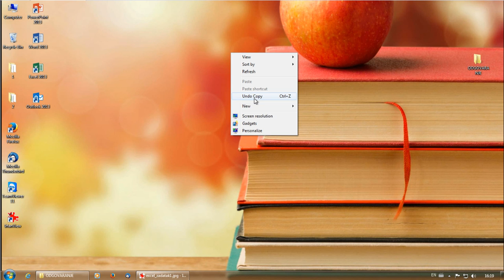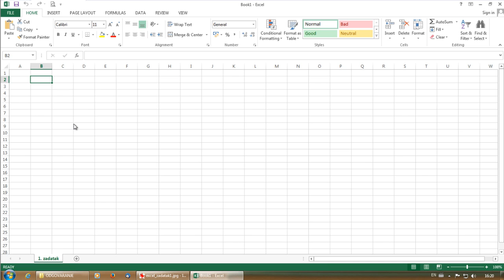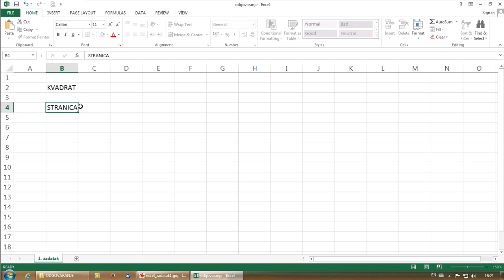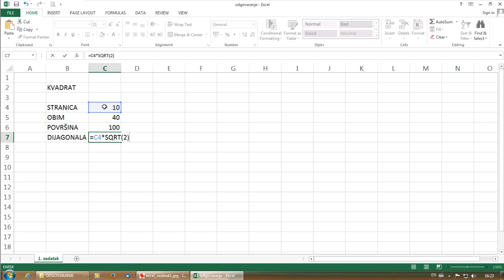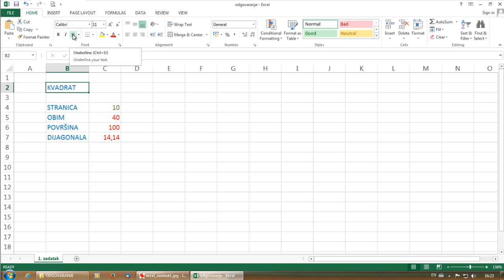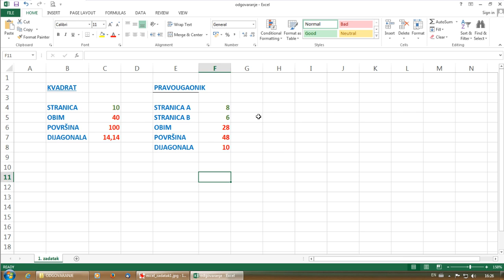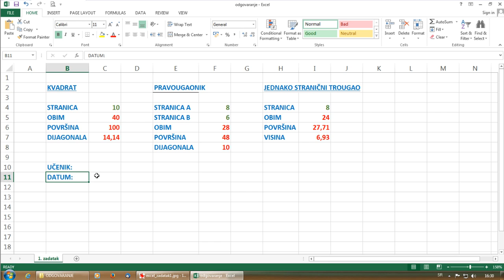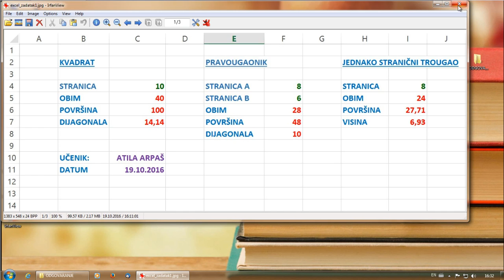MS EXCEL - formule (1. zadatak)